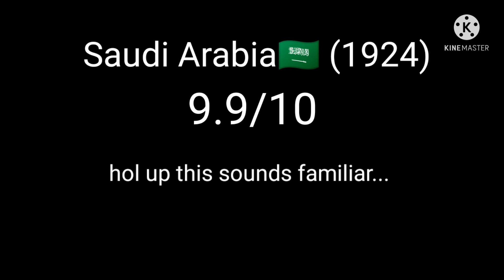The Saudi Arabia (1924) one quite was familiar...